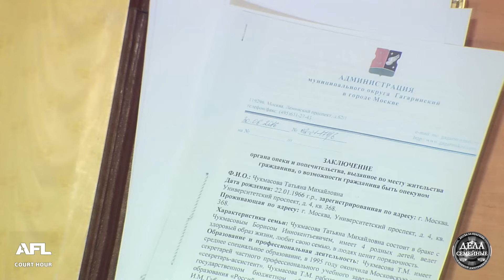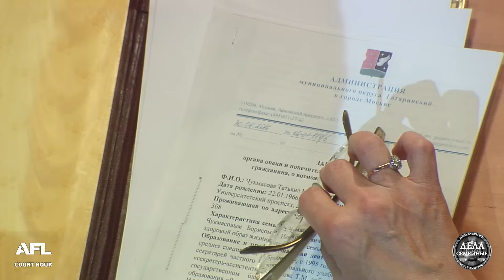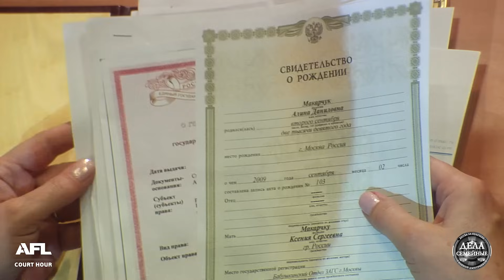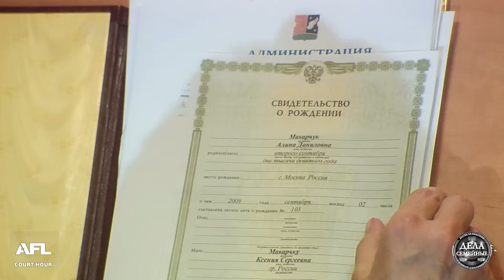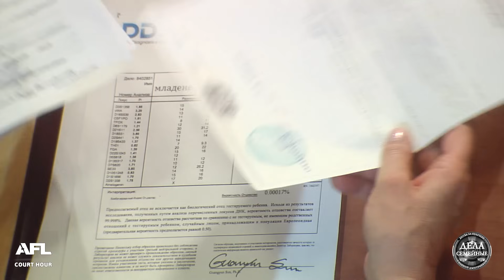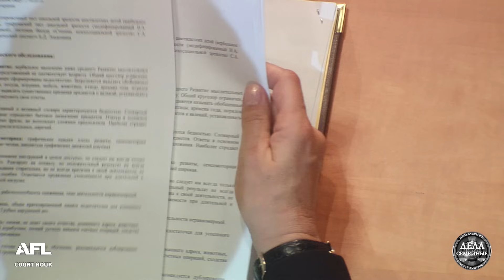Дела семейные с Еленой Дмитриевой "Битва за будущее" 06.11.2019